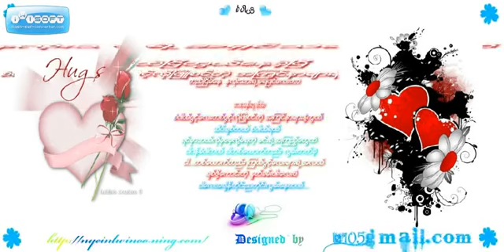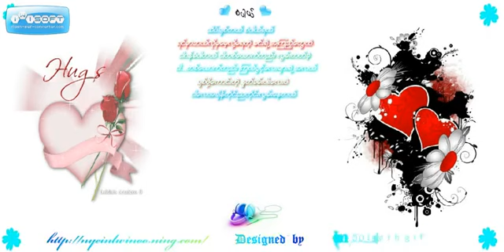Myanmar New Sad Song 2014 By KO THU YA